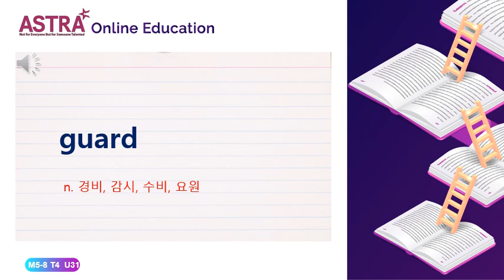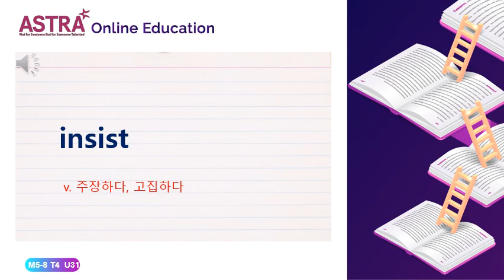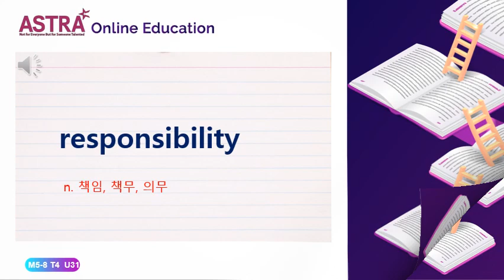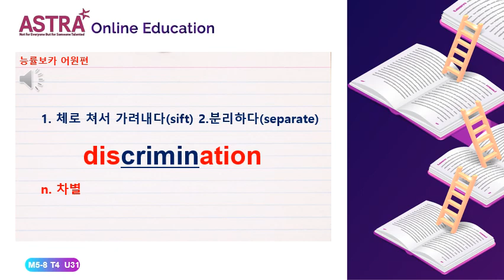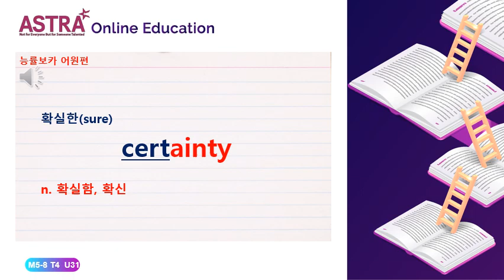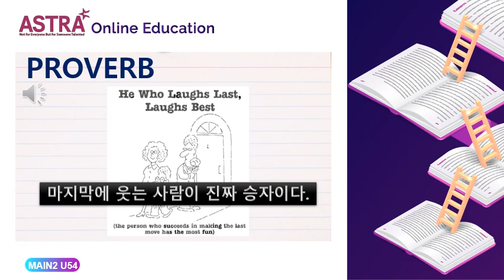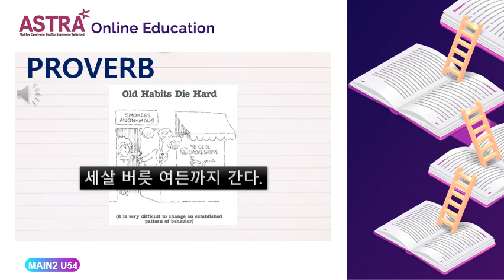MAIN5-8 T.4 PROVO UNIT31